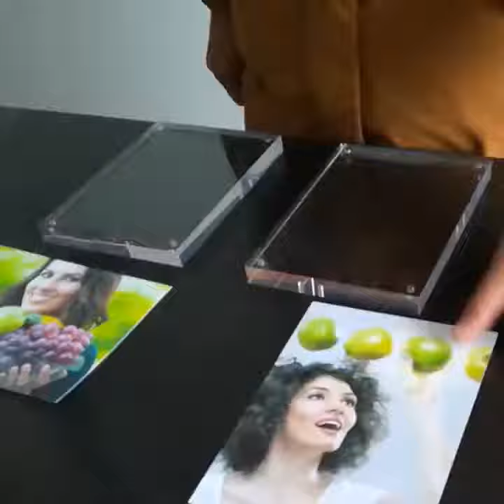Clear acrylic magnetic picture photo display frame block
Regarding of our acrylic photo frame, we have 4x6" / 5x7" / 6x8" /A4 / A5 / A6 size. Other size is possible, we can customize for you.